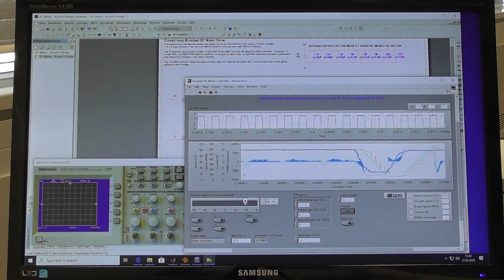Simulationstechnik Labor - Simulation Laboratory | FH OÖ Wels